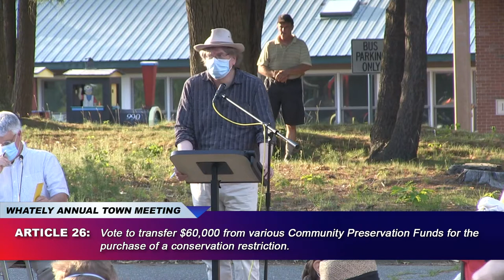Whately 2020 Annual Town Meeting